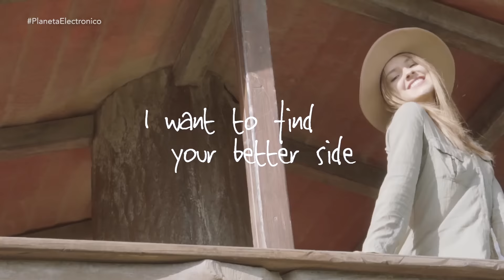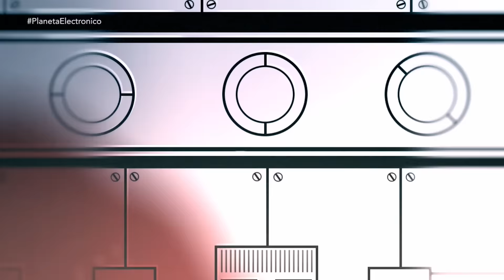PLANETA ELECTRÓNICO - Capítulo 05